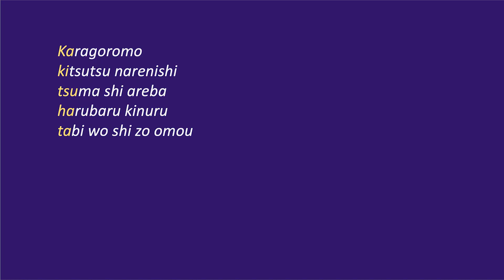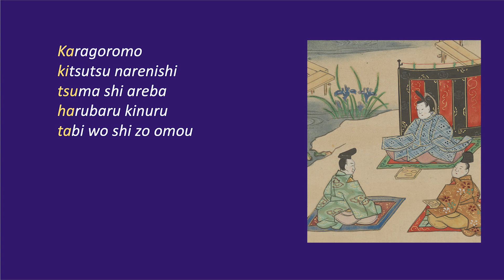Potted Histories: Iris and Wisteria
Now blooming in gardens across Ireland, the iris and wisteria both have a long history of appreciation in Japan. Curator Mary Redfern introduces the art and poetry surrounding these plants with reference to some of the works in the Chester Beatty collection.